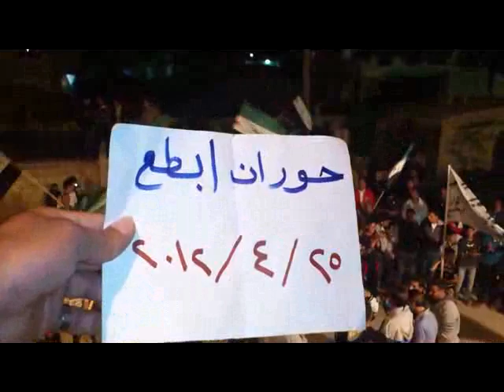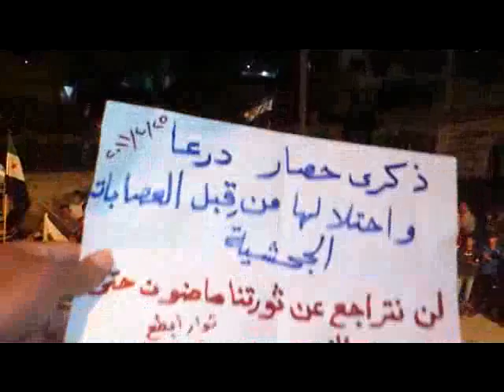ابطع مسائيه الاربعاء25-4-2012